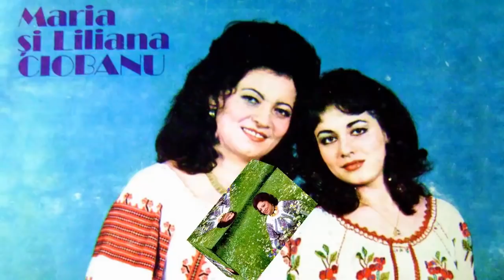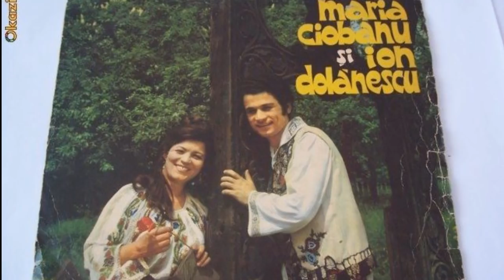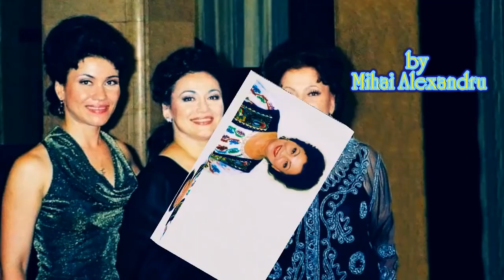MARIA CIOBANU -COLAJ *( 3 ) * O VIATA DE CANTEC !!!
MARIA CIOBANU ...
Un colaj frumos ,realizat cu mult drag ptr toti cei care mi-ati cerut ...sper sa va placa ...